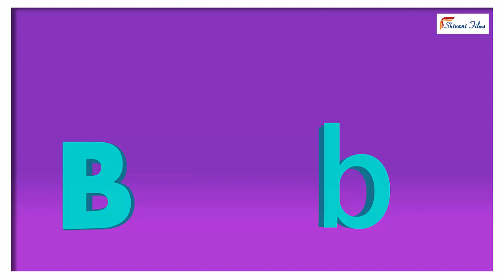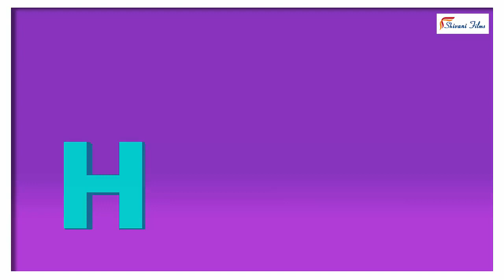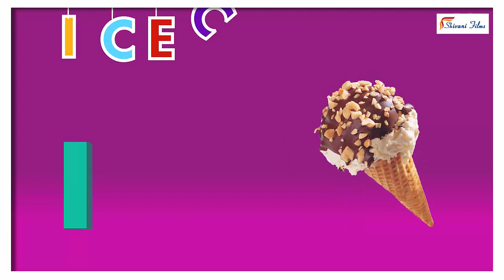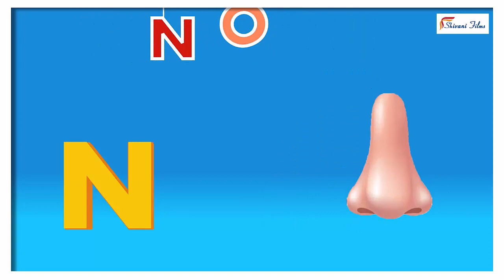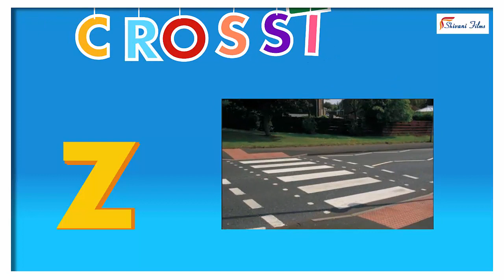Alphabets | ABCD | Learning ABCD | Junoon Kids TV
ABCD | Alphabets | Learning ABCD | Junoon Kids TV

Best Way to learning Alphabets By Junoon Kids TV